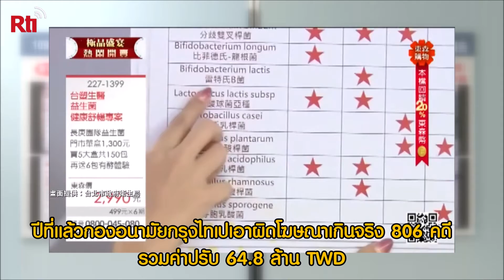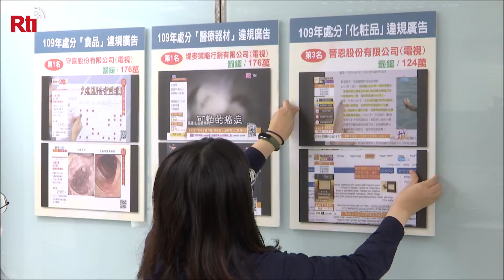[Rti]20210222 ปีที่แล้วกองอนามัยกรุงไทเปเอาผิดโฆษณาเกินจริง 806 คดี รวมค่าปรับ 64.8 ล้าน TWD